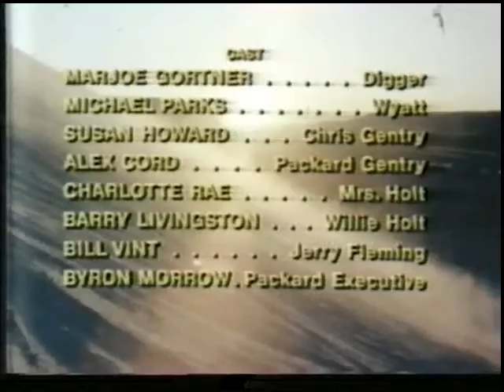Magnetic Video/Avco Embassy Copyright Screens (1979/1980)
Unlike most of the other Magnetic Video releases, the company's releases of Avco Embassy films usually have a early computer generated warning screen at the end of the tapes. These are from the 1979 VHS of Sidewinder One (also included the film's end MPAA tag) and the 1980 VHS of Macho Callahan respectively (and the only two Magnetic Avco Embassy tapes in my collection)

Also, There's little to no way I can correct the position of the video (like that MV-GARD2 on top of the screen on the second copyright screen) Apparently, it has something to do with the form of copy protection used on these tapes that causes vertical roll. This also happens on my copy of the Magnetic VHS of Straw Dogs. if I can remember correctly, and this would happen whenever I would try to record any part of these two tapes on my capture card unless I would rewind/fast forward the tape and the picture would be back to normal (MOST of the time, because I tried it while recording the first screen and it's still slightly off-position but not as bad as the second screen)